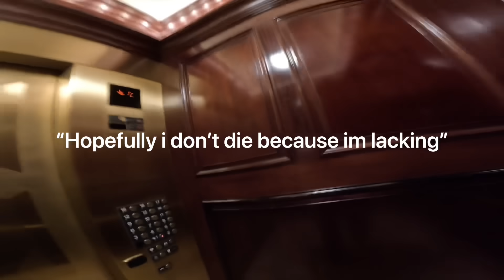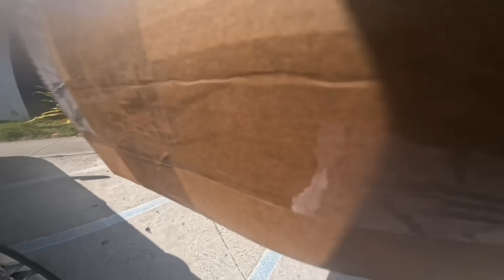HE TRIED TO SELL FAKE SHOES IN CALIFORNIA